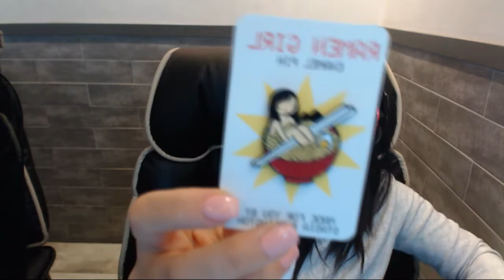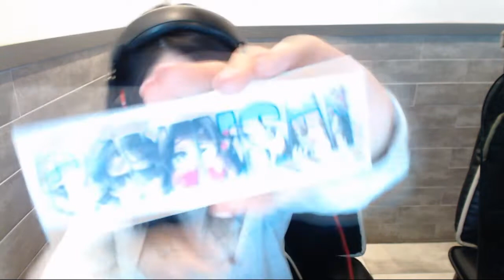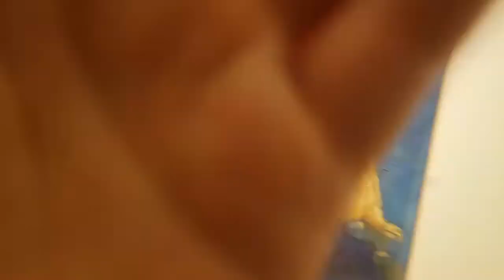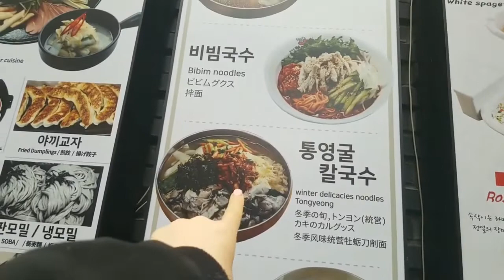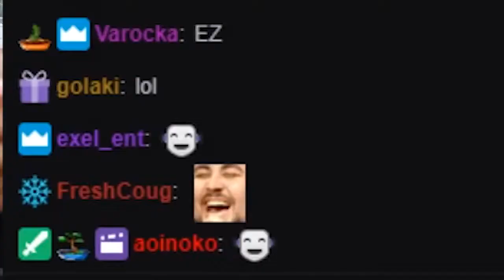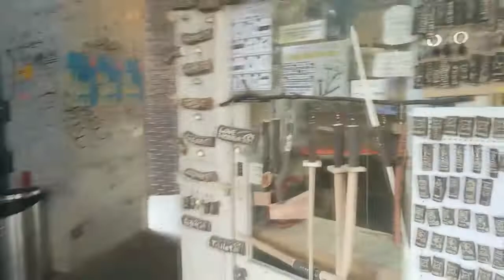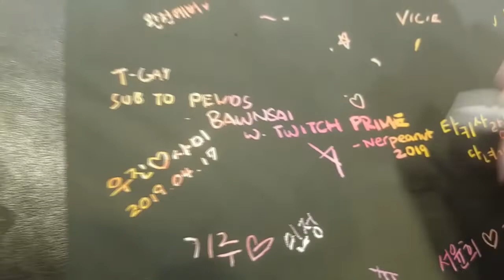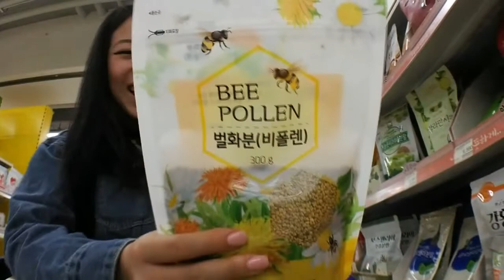SEOUL, KOREA 9 | shopping fun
on 16th - 19th April 2019